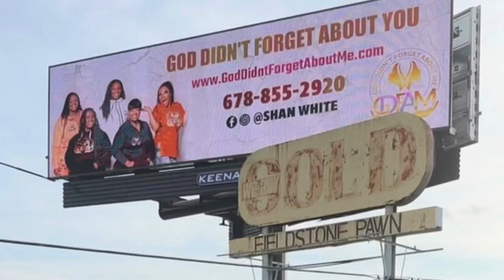HitEmUpTy- Happy Mother’s Day “Exclusive” (Official Audio)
Happy Mother’s Day to all moms around the world ❤️
This song was made by my son @HitEmUpTy and I wanted to share it with you guys!!!
Produced By @Bj Bangerz Prod.